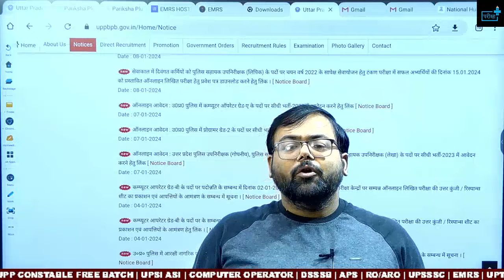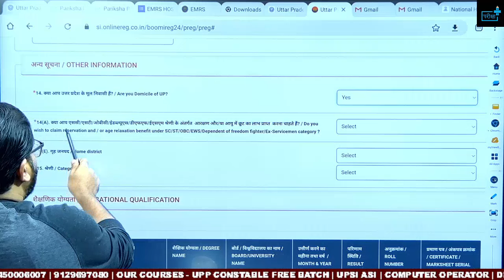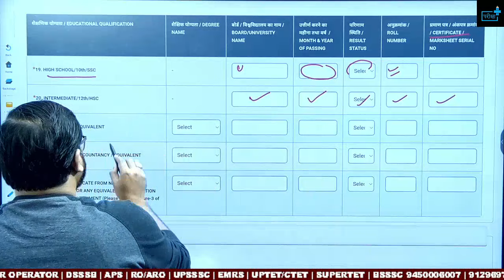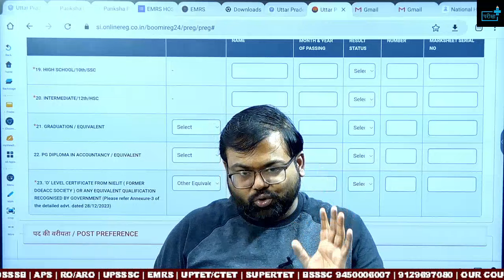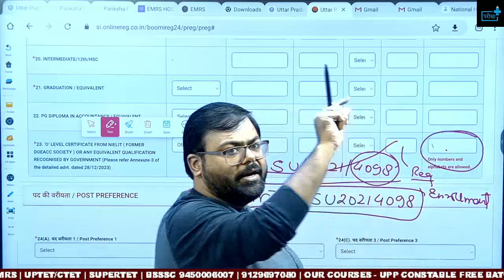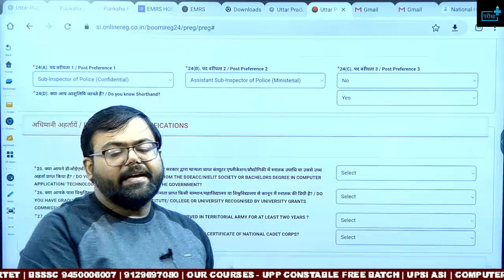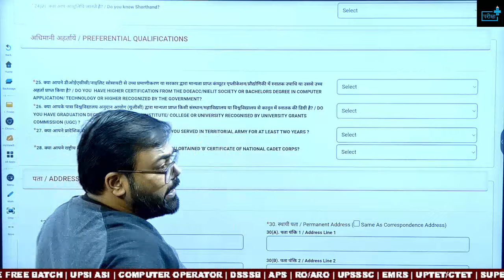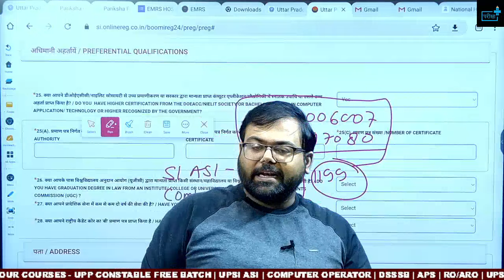UP Police SI ASI How to fill Form?Post Preference?Form भरने में ये गलती न करें? O level ?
🌟 Welcome to Pariksha Plus, your go-to channel for all things related to competitive exams! In today's video, we're diving deep into the recent groundbreaking notification released by the UP Police Board. Brace yourselves as we uncover every detail about the 62,000 new UP Police posts and the upcoming exam scheduled for 11th February 2024!

👮‍♂️ Get ready for an in-depth analysis of the exam pattern, eligibility criteria, age requirements, and much more. Whether you're a seasoned aspirant or a newcomer to the competitive exam scene, this video is your comprehensive guide to understanding what's in store for the UP Police 2024 recruitment.

🔍 Here's a sneak peek at what we'll cover:
1️⃣ Exam Pattern: We'll break down the structure of the examination, highlighting key sections, marking schemes, and the overall approach you should adopt to maximize your performance.

2️⃣ Eligibility Criteria: Find out if you meet the requirements to apply for the UP Police 62,000 posts. We'll cover educational qualifications, age limits, and any other crucial prerequisites.

3️⃣ Age Criteria: Understand the age specifications for different categories and ensure you're well-prepared to meet the criteria set by the UP Police Board.

4️⃣ Offline Mode: This time, the UP Police exam is designed for offline mode with a single shift. We'll discuss the implications of this change and provide tips to excel in an offline setting.

5️⃣ No Normalization: Discover the significance of the decision to not employ normalization in the evaluation process and how it may affect your performance.

🚀 As we gear up for this monumental opportunity, it's crucial to stay informed and be well-prepared. Join us in this video to equip yourself with the knowledge and strategies needed to conquer the UP Police 62,000 Post Exam on 11th February 2024.